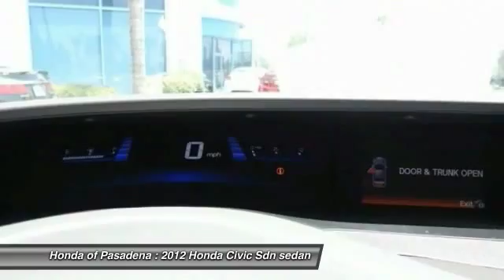2012 Honda Civic Sdn Pasadena Cerritos Los Angeles Alhambra Pasadena, SoCal, Orange County 151473A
2012 Honda Civic Sdn 4DR AUTO LX

HONDA OF PASADENA IS A NEW AND USED HONDA DEALERSHIP PROUDLY SERVICING LOS ANGELES, PASADENA, GLENDALE, ALHAMBRA, CERRITOS, & ALL NEARBY CITIES. THIS GRAY 2012 Honda CIVIC SDN IS EQUIPPED WITH A 1.8L SOHC MPFI 16-valve i-VTEC I4 engine, AUTOMATIC TRANSMISSION, AND RECEIVES AN ESTIMATED 28 City/39 Hwy MPG. CONTACT HONDA OF PASADENA TO SCHEDULE A TEST DRIVE AND TAKE THIS 2012 Honda CIVIC SDN HOME TODAY, OR VISIT OUR SHOWROOM CONVENIENTLY LOCATED AT 1965 E. FOOTHILL BLVD, PASADENA, CA 91107. **NON-SMOKER**, **LOCAL TRADE**, **NO PETS**, **ONE PREVIOUS OWNER**, and HONDA CERTIFIED. An all-star vehicle. This is a sure thing. Reliability, Refinement and Roadworthiness ranks the 2012 Civic at the top of its class. KBB names the Civic as Best Resale Value for a Compact Car. New Green Technology furthers gas conservation at close to 40 MPG. To see more quality vehicles like this one right here just STOCK #: 151473A | 2012 Honda Civic Sdn 4dr Auto LX POWER WINDOWS TRACTION CONTROL SECURITY SYSTEM AT HONDA OF PASADENA, OUR GOAL IS TO SELL THE BEST VEHICLES AT THE LOWEST PRICES AND TREAT OUR CUSTOMERS WITH RESPECT. AS A CALIFORNIA HONDA DEALER, WE BELIEVE WHEN YOU CHOOSE HONDA OF PASADENA YOU ARE MAKING THE RIGHT CHOICE.